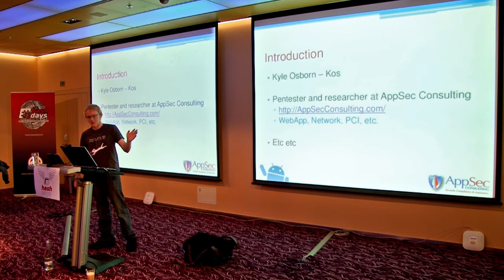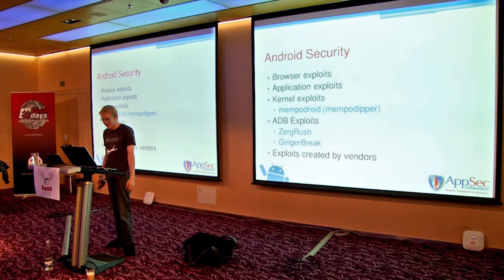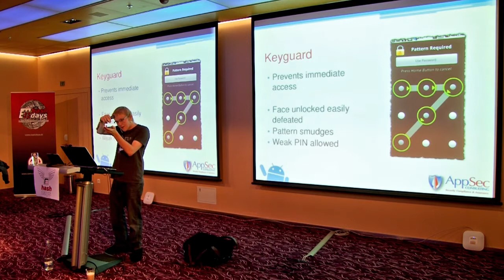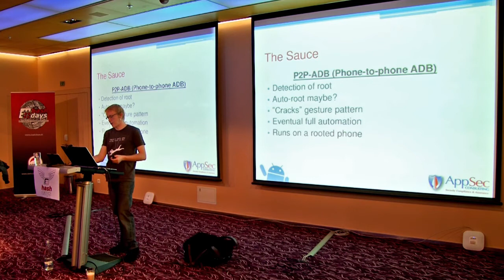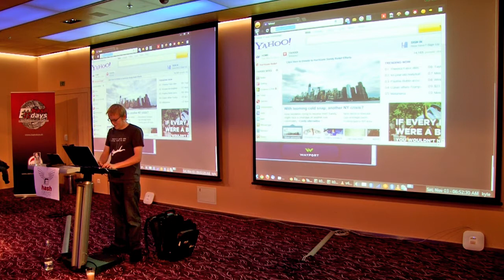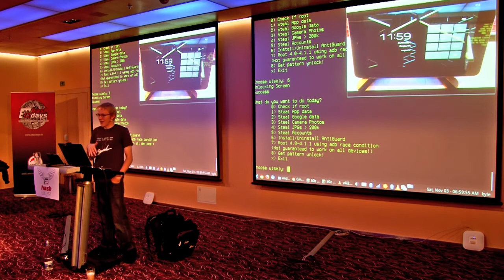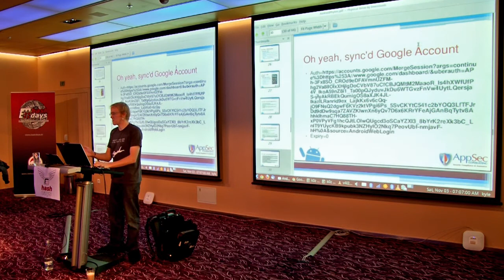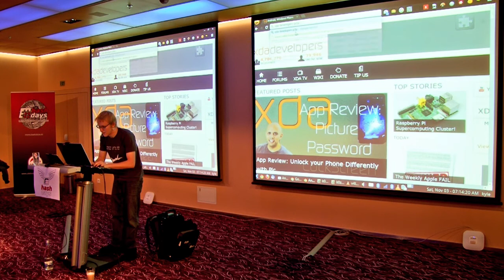days 2012: Kyle Osborn: Physical Drive-By Downloads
days Security & Risk Conference 2012: Kyle Osborn: Physical Drive-By Downloads